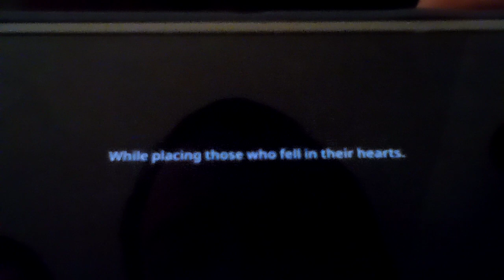Let's play Guardian Tales Part 198: The Little Princess Saves Everyone With Her Powers!?!